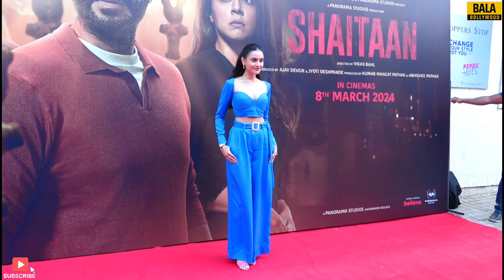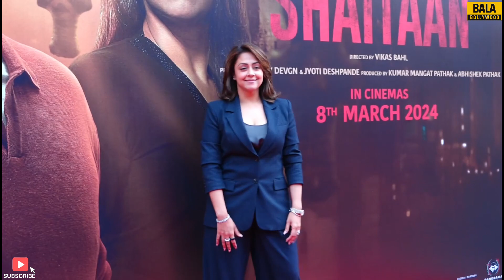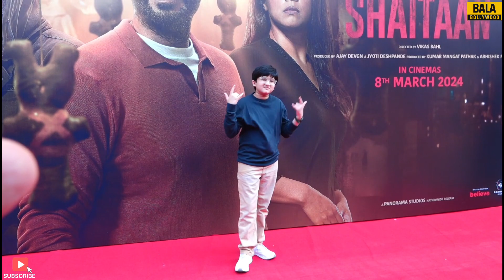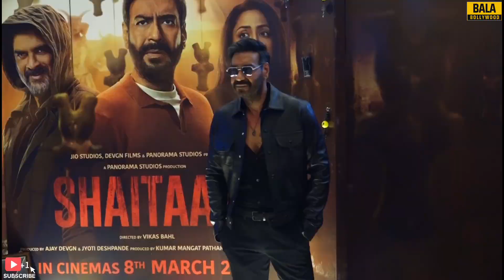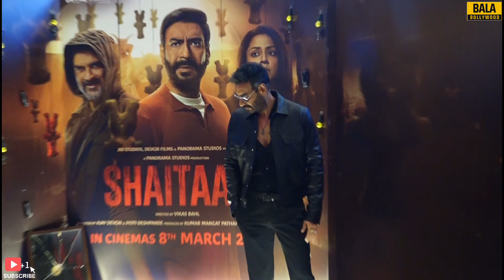Shaitaan Official Trailer | Ajay Devgn | Jyothika | Janki Bodiwala | R Madhavan